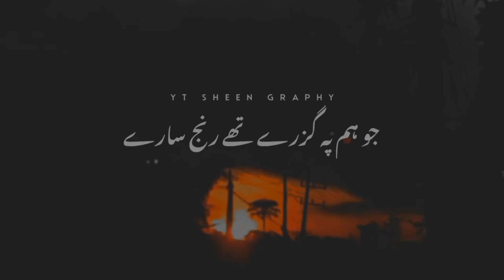Urdu sad lines || Best urdu poetry status || Tiktok shayri trending ststus || Sheen status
Jo hum pa guzra tha ranj sara.
jo khud pa guzra to log samjha.
jab apni apni muhbto ka azaab jhela.
To log smjha.
Jin darkhto ki chaao ma sa.
Musafiro ko utha diya tha.
Unhi darkhto oa agla mosam.
Jo phal na utra to log samjha.